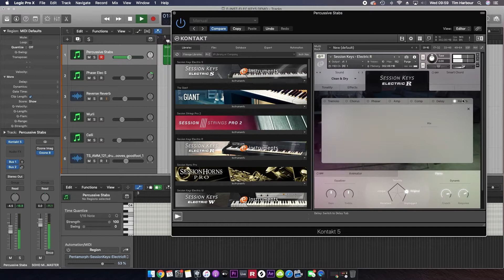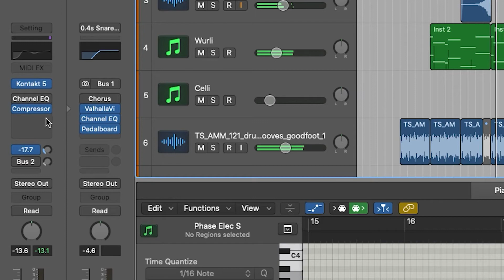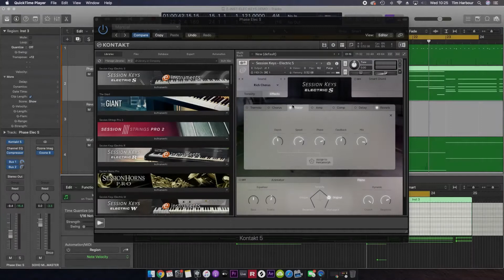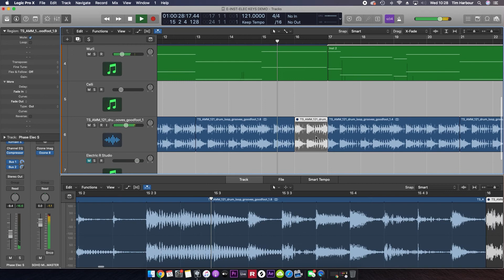Session Keys Electric Range - Production Tips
Session Keys Electric R, Electric W, and Electric S

Timmy at e-instruments reveals how he has included all three of the Session Keys Electric instruments as separate elements within this track, including a rhythmic staccato pattern, a gritty, distorted bassline, and a phased chord pattern.

Not only does he show how each part is created within the instrument but also thrown in some neat production tips as an added bonus for you to try out in your own productions.